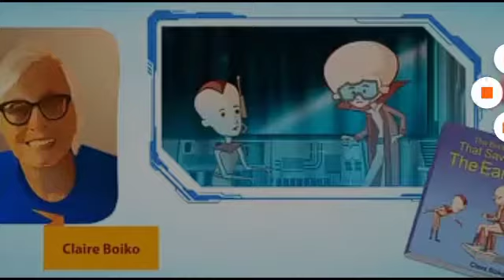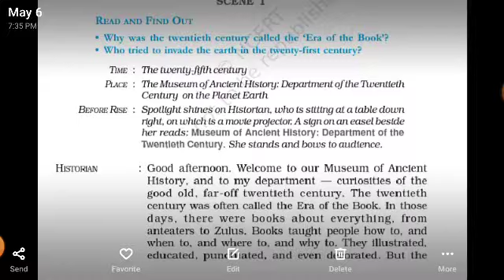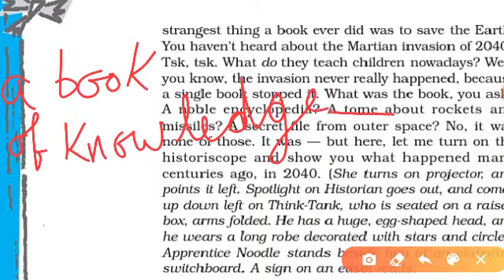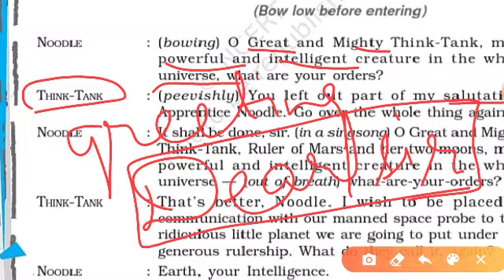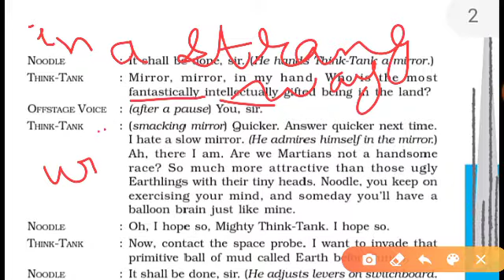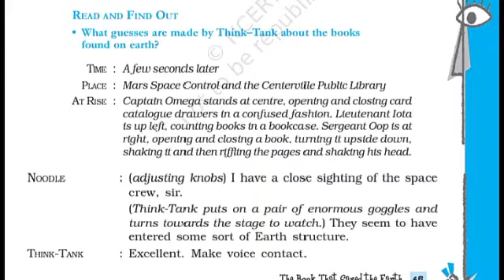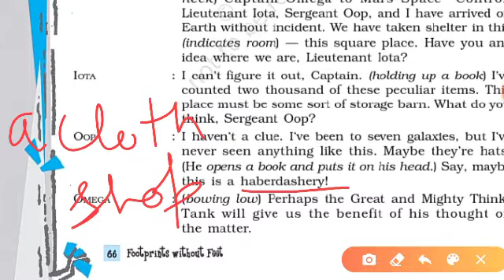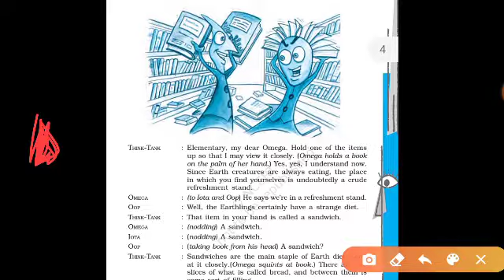The book that saved the earth